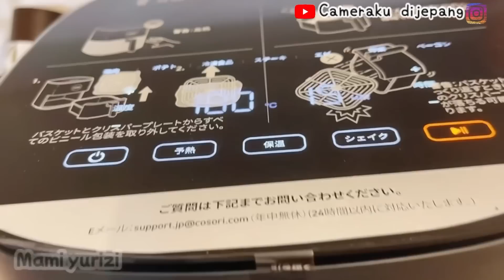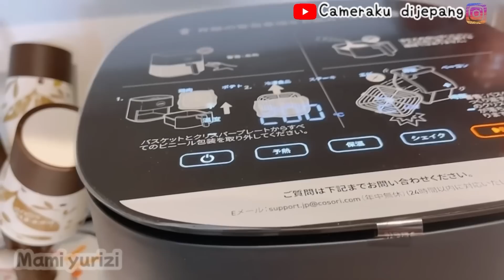BIKIN AYAM PANGGANG PAHA BESAR ALA RESTO - SEMUA KEGIRANGAN😆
ayam marinasi
saos tiram,jahe,baput (dihaluskan)
telor
tepung maezena
diamkan 3jam an lalu
(kukus sampe empuk)

olesan
saos tiram
kecap manis
shoyu
gula pasir
lada hitam
(lalu panggang) api 200°c aja 15mnt

potato salada

kentang kukus (haluskan)
wortel potong kotak" alus
mayones
lada bubuk
garam
aduk rata semua dan koreksi rasa

sup wakame

1/2 buah bawang bombay cincang
air 500ml secukup nya
kaldu ayam
lada bubuk
jahe iris
wakame kering
sedikit garam
1 buah telur kocok lepas (di akhir )
setelah matang sup nya
masukan telur di saat mendidih sup nya dan kecilkan api kompor lalu matikan dan sajikan